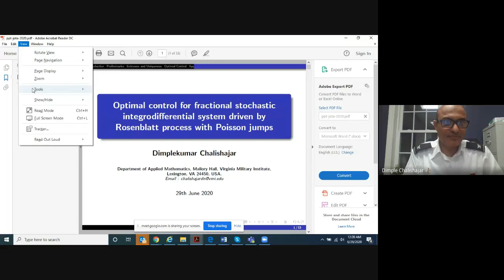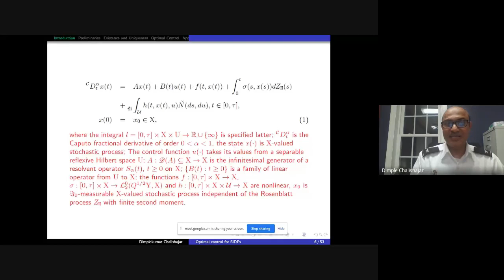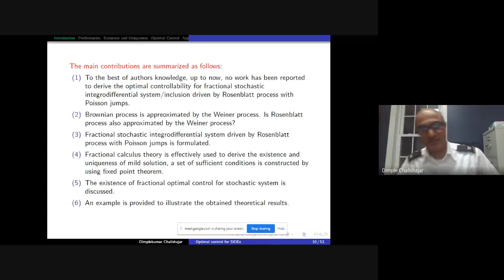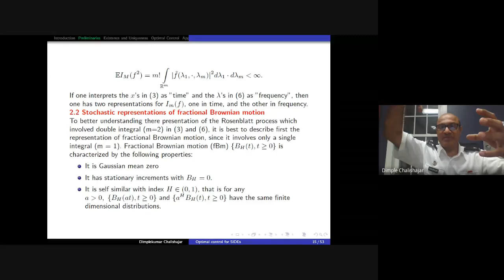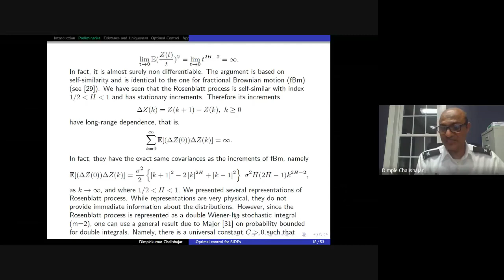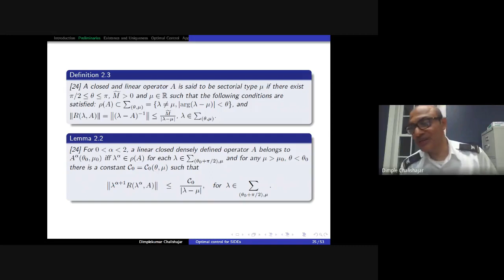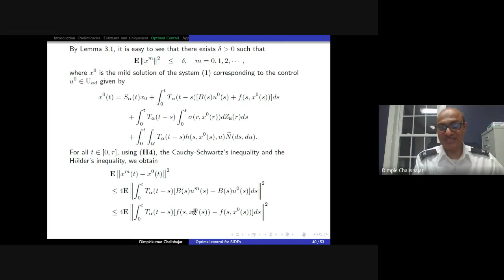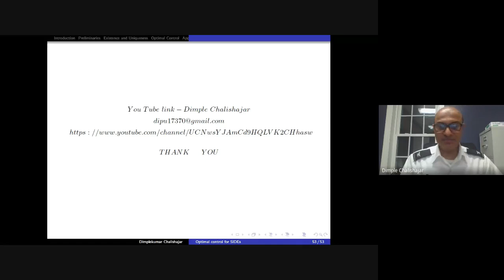Online STTP on MMSPS 2020 Day 1 2020 06 28 at 21 20 GMT 7 Surat, India KEYNOTE LECTURE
KEYNOTE LECTURE
TITLE: Optimal Controllability of Fractional Order Stochastic Integrodifferential systems with Rossenblatt Process and Poison Jump